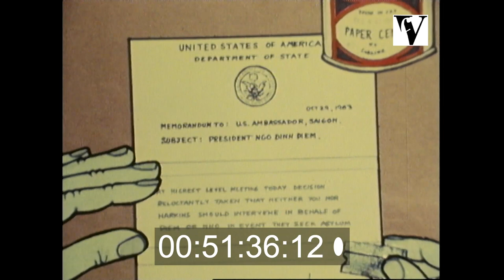1974, The Paperback Vigilante: The Biography of E. Howard Hunt, CIA, Watergate, Fletcher Prouty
From the Villon Films Archive collections. Extract. Full duration: 70mins. To order the full film or clips in high/lo-res or to find out more

The biography of E. Howard Hunt – CIA operative, author of spy novels, Watergate conspirator.

directed by: Peter Davis, Staffan Lamm
produced by: Peter Davis, Staffan Lamm

Beginning his career as a writer of fiction, E.Howard Hunt joined the CIA soon after its formation after the end of World War II. He turned his fertile imagination to composing plots for the CIA, notably in Guatemala, where he helped overthrow an elected government, and later in the Bay of Pigs fiasco. Together with Gordon Liddy, he was deeply involved in the political scandal of Watergate, for which he was unrepentant. Throughout his life, he wrote spy fiction. This documentary explores the relationship between his real and his fantasy life.